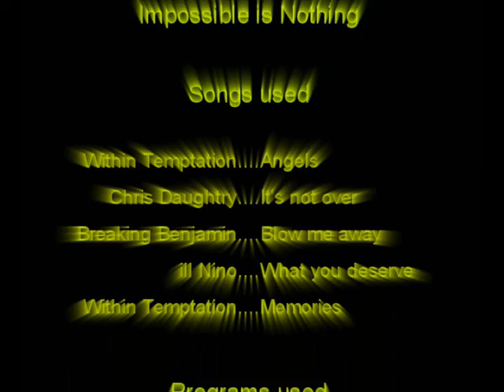Mirage - Impossible Is Nothing (RtCW)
Player: Mirage
Editor: Playa